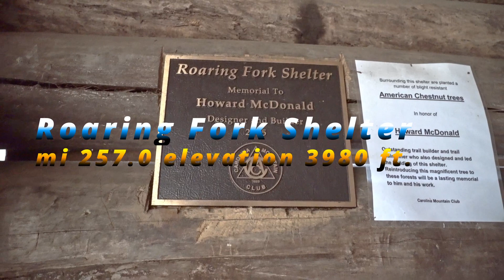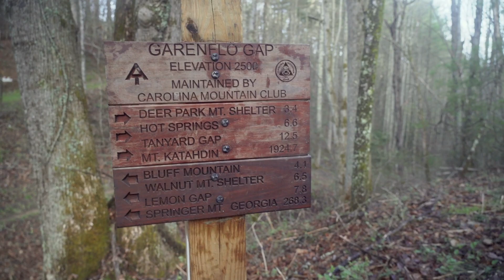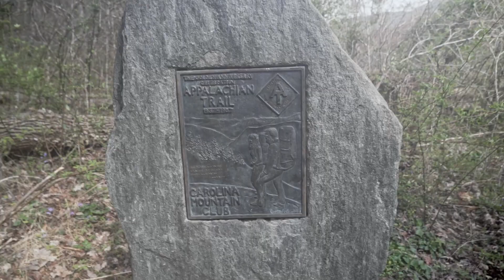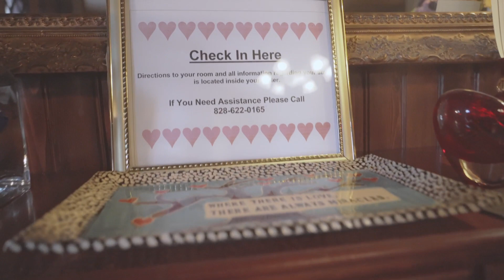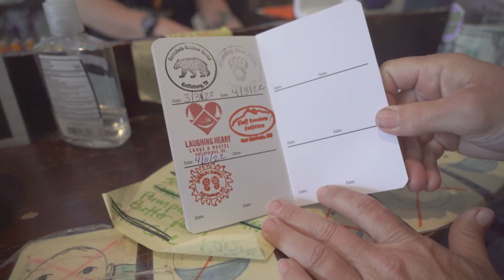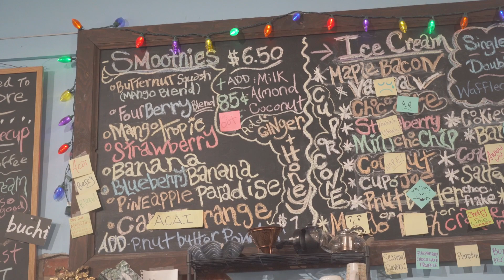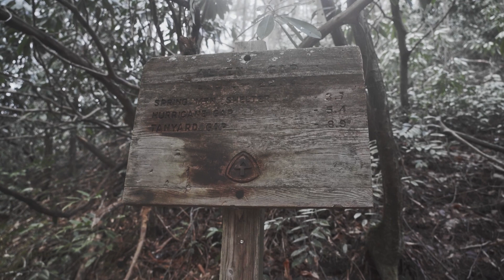Appalachian Trail Thru Hike - Ep20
Episode Twenty : Hot Springs, little hiker town